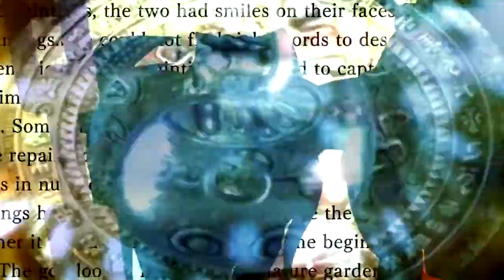BetaPack#10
Hi guys :D heres a new pack i hope u like it ^^
More beta packs!:
-Songlist-
1-Skrillex - Bangarang (Prolugez Remix)
2-xKore- - Need you
3-I'll nino - This is war
4-Shock One - Polygon (Dirtyphonics Remix)
5-Rise against-Survivor guilt
6-Coldplay - Clocks
7-Hot&Cold - Woe is me
8-TDCC- Cigarrates in theatre
9-PSP Yu-Gi-Oh! 5Ds Tag Force 5 Soundtrack - Back To 2001 Pt2
10-Alive - Girugamesh
11-Afterlife - Avenged Sevenfold
12-Im Alive - Story of the year
13-Gorillaz - Feel good inc
14-Bulls on parade - Rage Against The Machine
15-Hands Like Houses - One Hundred